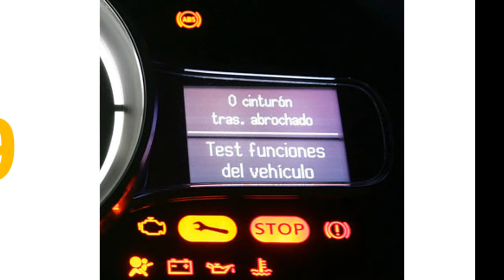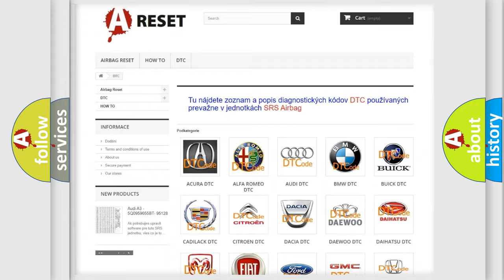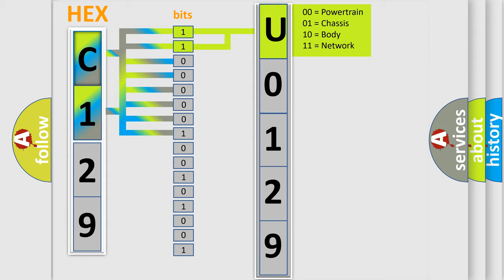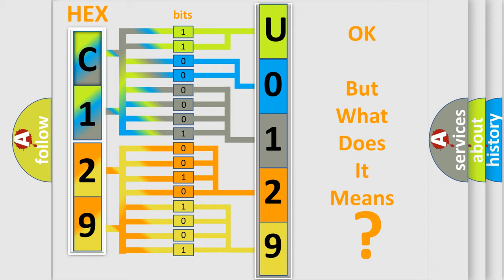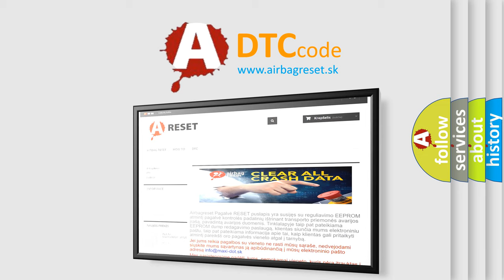DTC Toyota U0129-528 Short Explanation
Contents:
0:21 Basic DTC analysis according to OBD2 protocol standard.
1:48 Insight into programming
2:58 A diagnostically understandable description of the Diagnostic Trouble Code
3:05 Basic error definition

Make:
Toyota
Code:
U0129 528
Definition:
Transmission Range Sensor Circuit Malfunction (PRNDL Input)
Description:
Combination of 4 input lines valid or not. Wrong combination within 60 ms.
Cause:
Check fuseCheck for signal,voltage and groundCheck harness for open or shortRepalce multifunction range switchReplace TCM